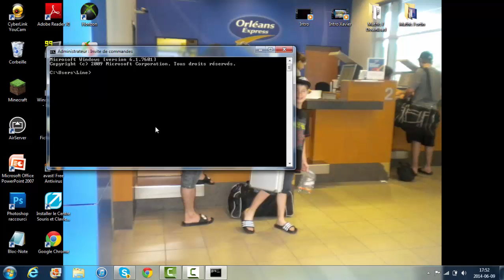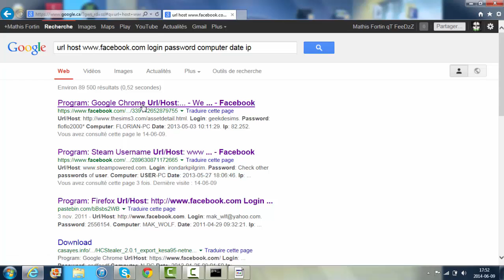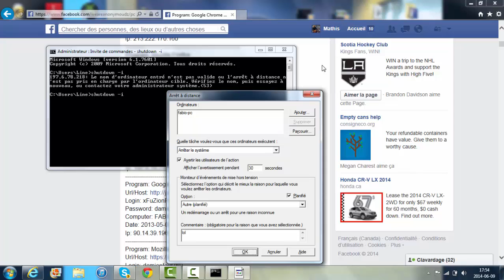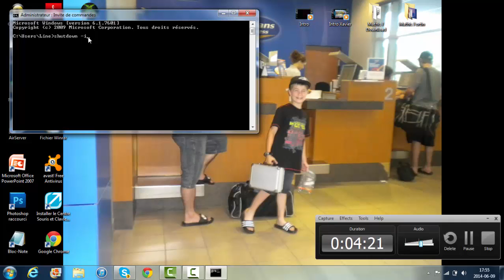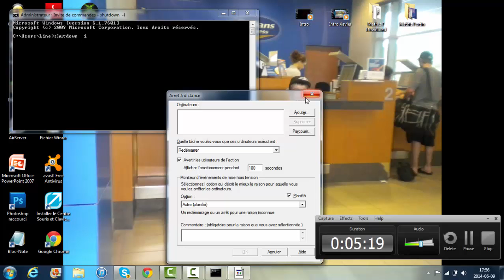Comment arrêter un ordinateur a distance avec Invite De Commande sur PC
Yo, c'est Mathis! Aujourd'hui nouvelle vidéo sur : comment arrêter un PC à distance :...